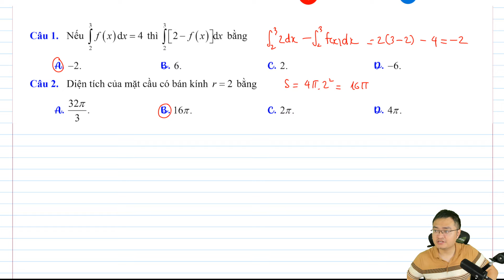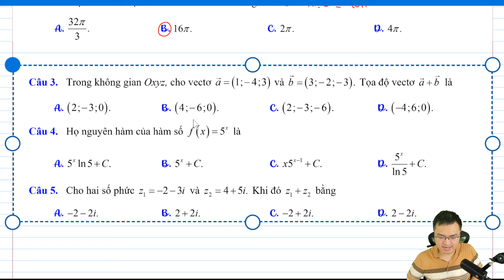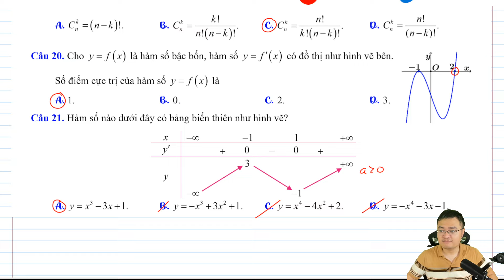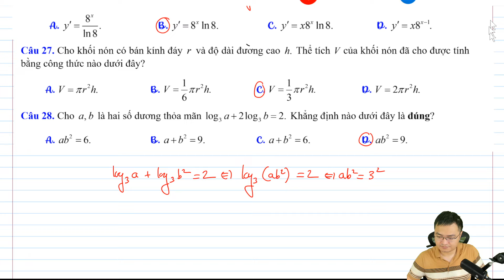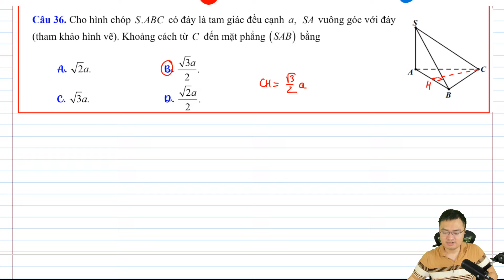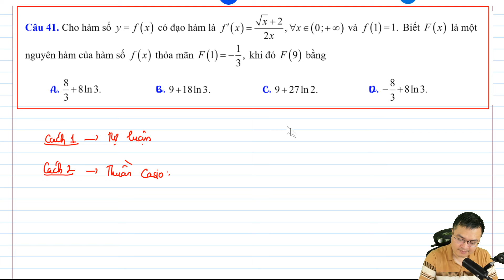Đề số 07 | Bộ đề ăn chắc 43 câu đầu 8.6 điểm | Thầy Đỗ Văn Đức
Bộ đề ăn chắc 43 câu đầu 8.6 điểm | Đề số 07